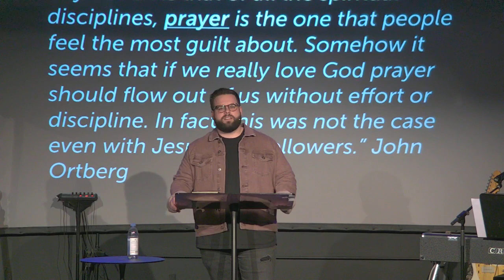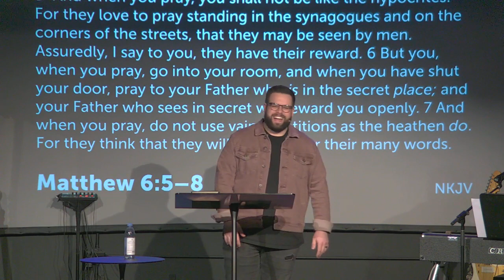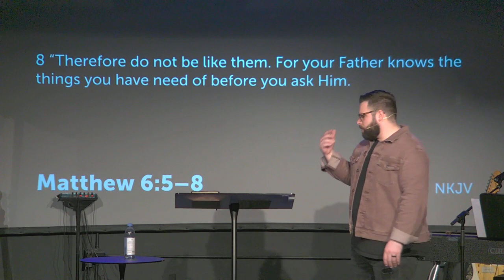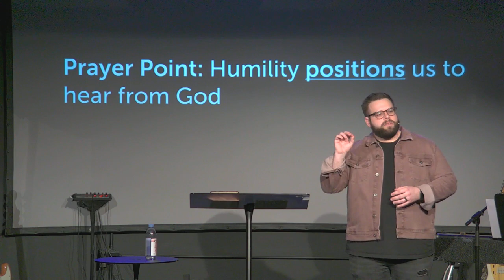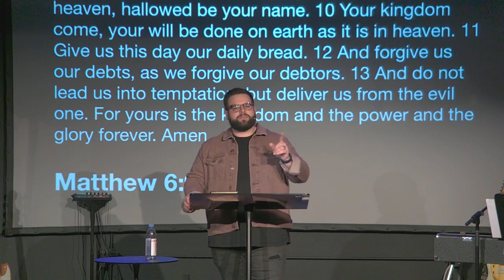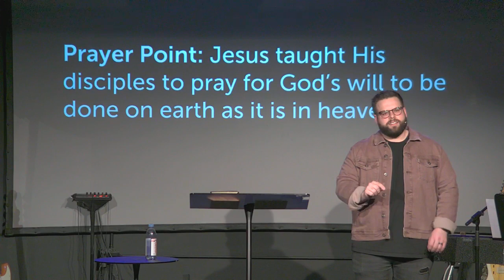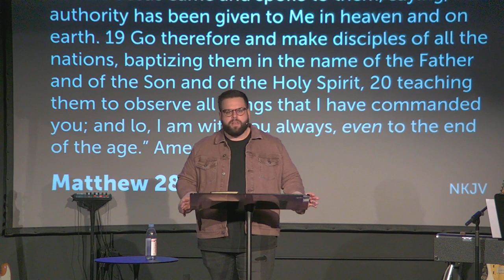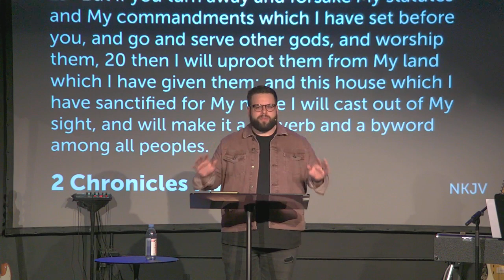Prayer Points - Week 1 | The Chapel McHenry | March 10, 2024 | Kenny Hackbarth